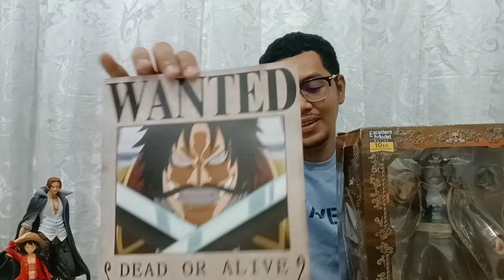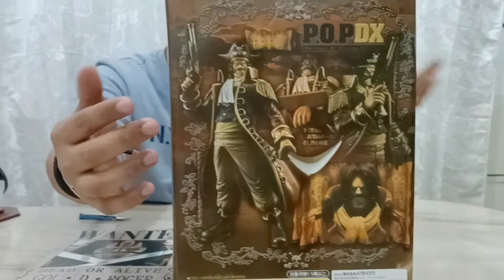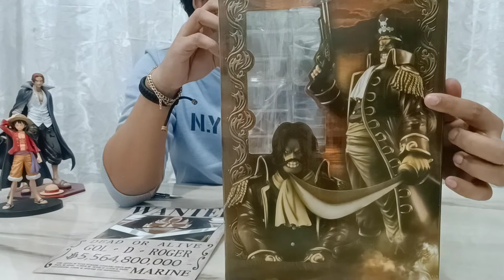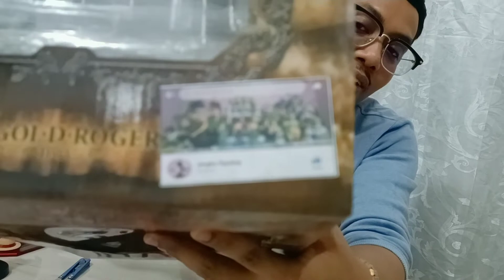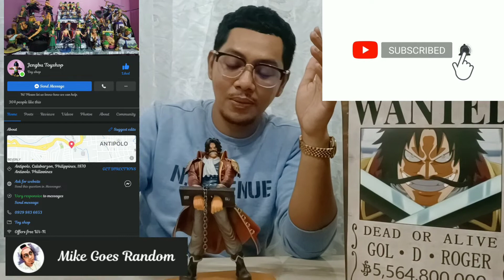THE LEGENDARY PIRATE KING 🏴‍☠️☠️👑 (GOL D. ROGER) Unboxing & Character/Figure Review (VLOG #06)